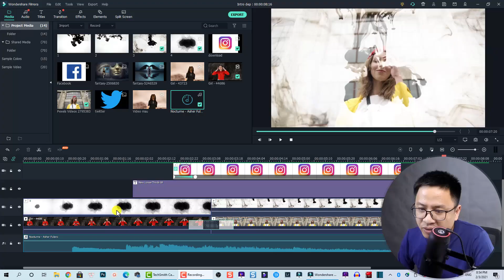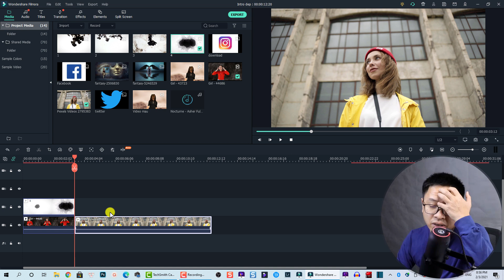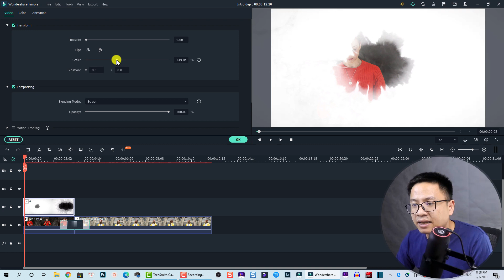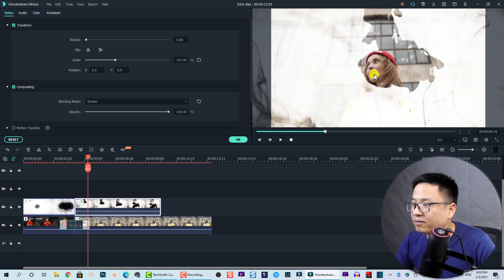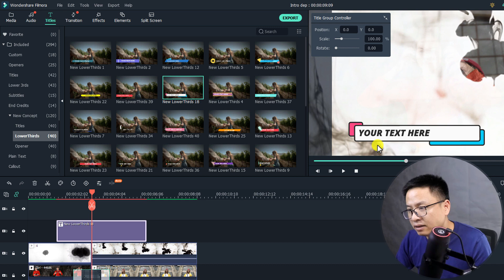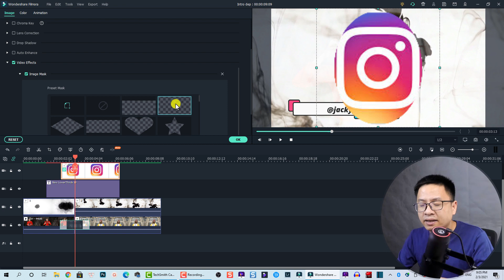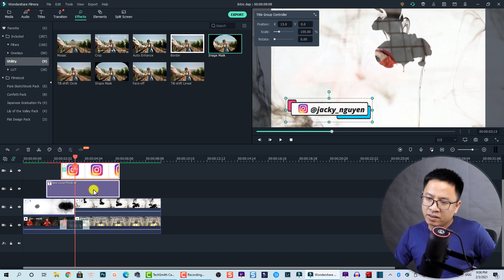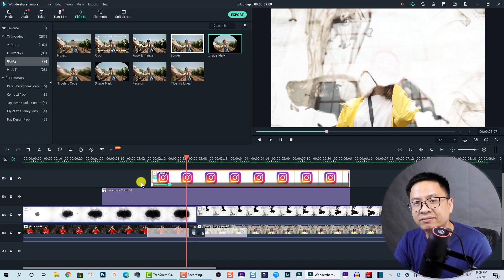Tạo Intro Video Đẹp Như Phim Với Filmora X, Tặng Kèm Dự Án Mẫu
Tham khảo dịch vụ của Elearning Supporter Tham khảo giá phần mềm Filmora 13 mới nhất ở đây đã nhé Trong video này mình sẽ hướng dẫn các bạn tạo intro video đẹp như phim cổ trang Trung Quốc đơn giản với Filmora X và tạo lower third giới thiệu mạng xã hội kiểu instagram, twitter nhé.

Phần mềm mình dùng để edit video là Filmora X. Đây là phần mềm có trả phí các bạn nhé. Nếu bạn nào có nhu cầu mua license của Filmora 9 (bản quyền trọn đời) thì đừng quên sử dụng Coupon giảm giá 20% của mình để tiết kiệm tiền nhé. Bình thường giá trên website là $69.99. Dùng mã rồi còn $55.99 thôi nhé.

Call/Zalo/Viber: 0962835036